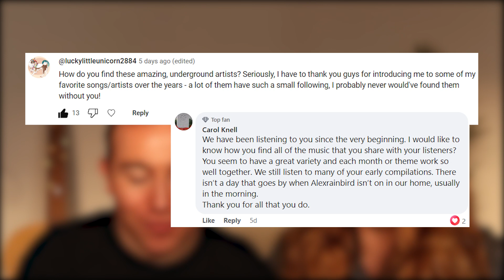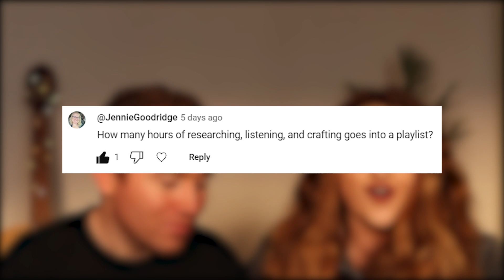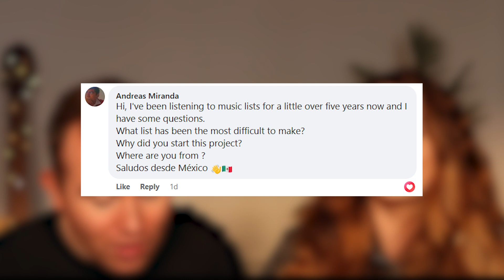Making playlists every month for the last ten years.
It's hard to put an entire decade of your life into words... but we tried our best. We never ever expected to get this far, and that is all down to your support. Thank you so much for everything. Also apologies for the crazy lighting (and the squeaky chair!). Enjoy the video!